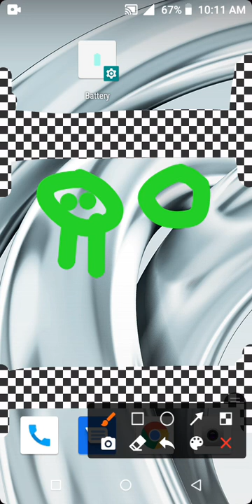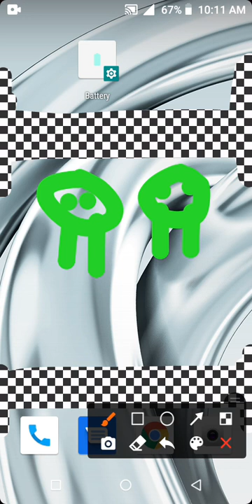New game. কে জিতবে দেখুন।